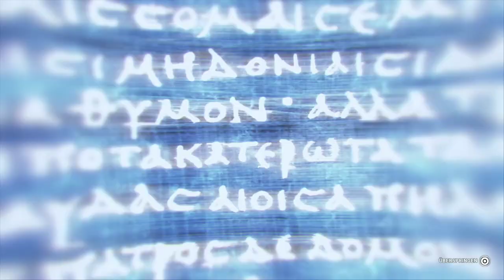Assassin's Creed Odyssey #23 Die Kammer des Kults [HD] Facecam Deutsch German Let´s Play